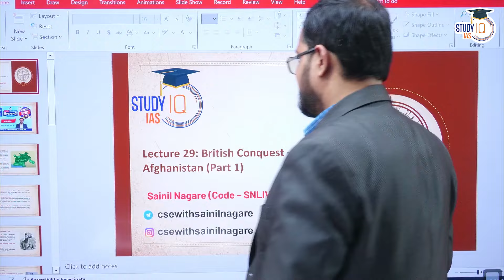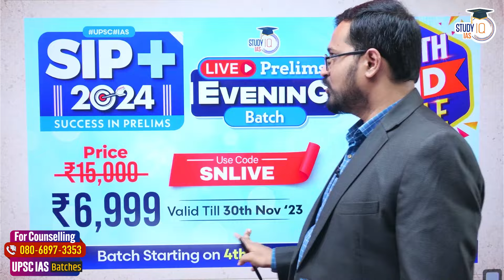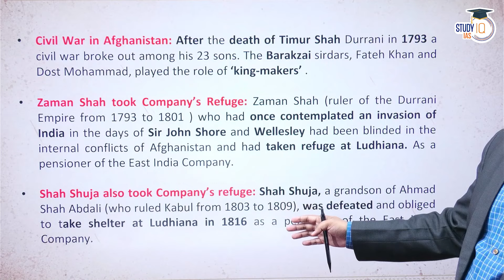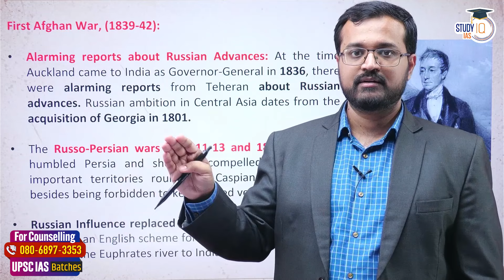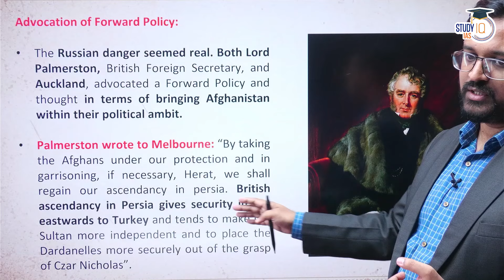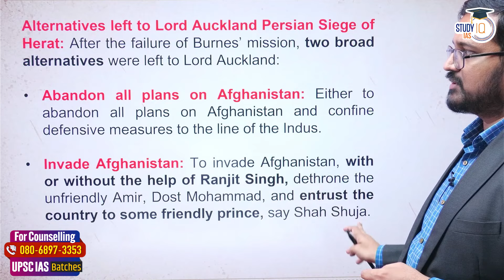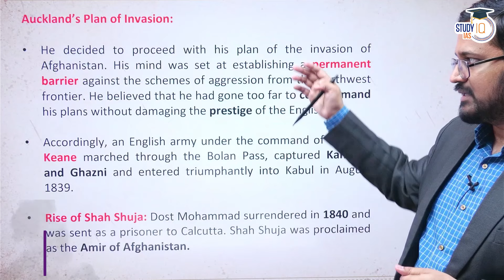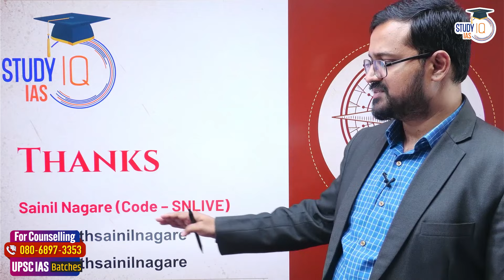Lecture 29: British Conquest - Afghanistan (Part-1) | Modern Indian History | One-Stop Solution